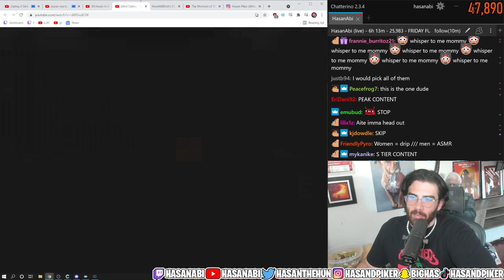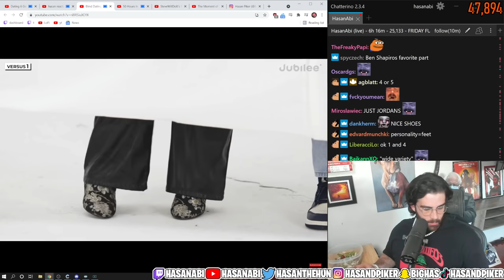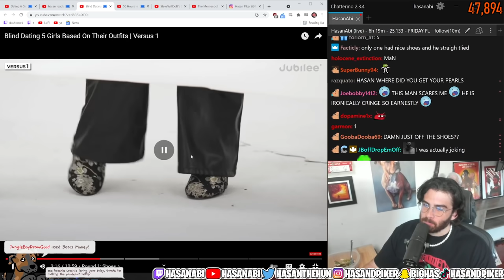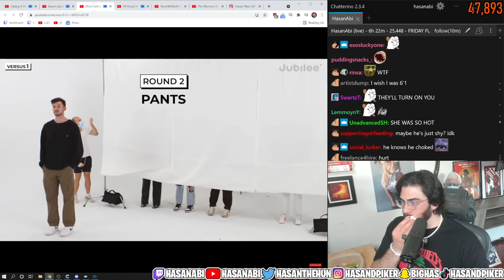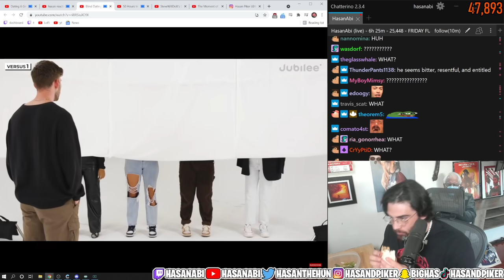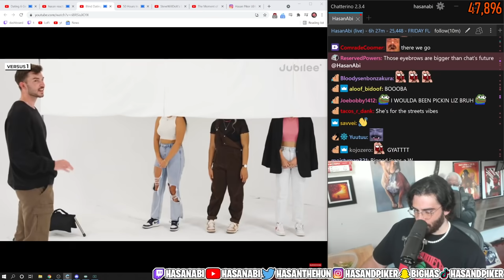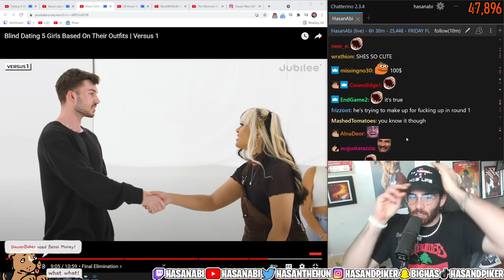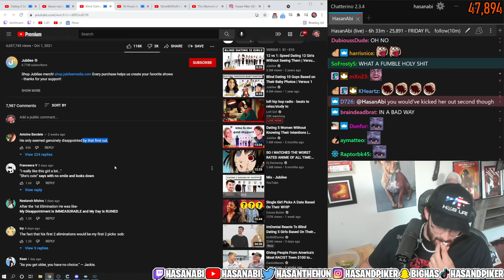HasanAbi Reacts to Blind Dating 5 Girls Based On Their Outfits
Hasan Piker reacts to Blind Dating 5 Girls Based on Their Outfits by Jubilee.